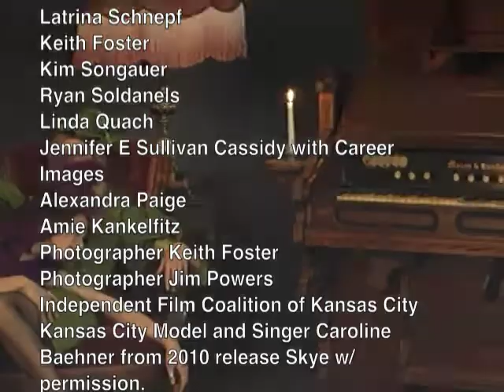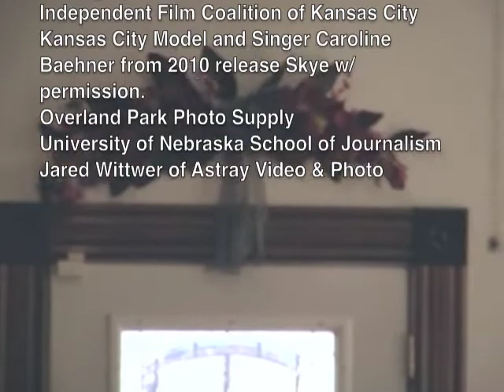Nikki Fizer- Fashion Shoot With No Human Intentions & Keith Foster Photography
Retro WWI themed fashion shoot with David Keith and Niki Fizer of No Human Intentions Clothing. Shooting in KC is so nice when you don't have to pay $100 cab fare to ride cross-town for a re-scheduled fashion shoot. Let's toot the horn for Kansas City, a place for fashion.